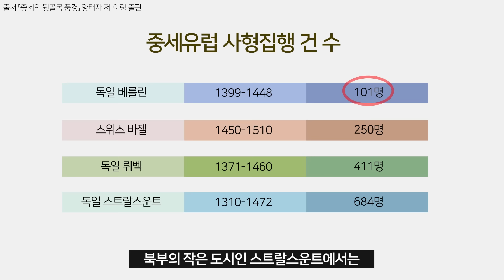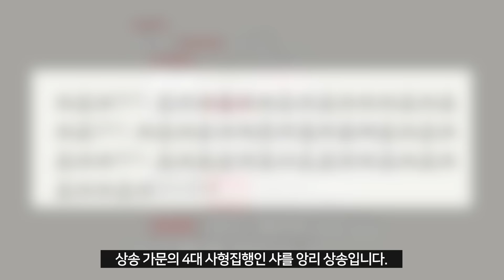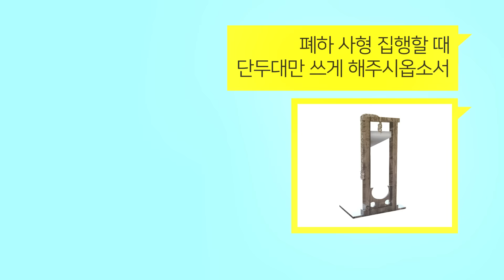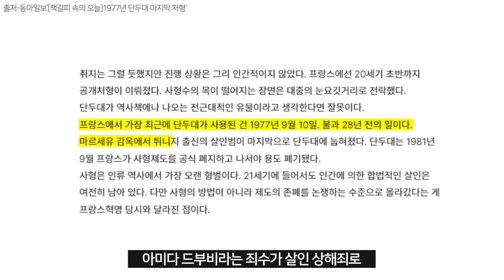단두대는 살인 기계? 인권 평등?｜중세 유럽인들의 사형 문화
여러분 ‘거지 면허증’ 얘기했던 거 기억하시나요?
중세 유럽에는 이것 면허도 있었답니다.
‘사형집행 면허증’

사형 집행인 중 가장 유명한 사람은 ‘샤를 앙리 상송’
루이16세를 비롯해 몇 천 명의 목을 베었다는데…(팔 근육 무엇?)

오늘 교양만두는 중세 유럽의 공개처형부터,
사형집행인, 단두대까지 [사형문화]에 대해 알아봅니다.

일러스트ㅣ강동한

*참고문헌
『중세의 뒷골목 풍경』ㅣ양태자 저ㅣ이랑 출판
『뉘른베르크의 사형집행인』ㅣ조지 해링톤 저ㅣ마르코폴로 출판
‘[뉴스 전에 책이 있었다] ‘사형제 폐지’를 주장한 18세기 사형집행관’/서울신문/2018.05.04
‘1806년 7월 4일, ‘왕의 목을 친’ 프랑스 혁명기의 사형 집행인 샤를 앙리 상송 (Charles-Henri Sanson, 1739 ~ 1806) 별세’/크리스천라이프&에듀라이프
[세계사 속 오늘] 9월 10일 프랑스의 마지막 단두대 처형/글로벌이코노믹/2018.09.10